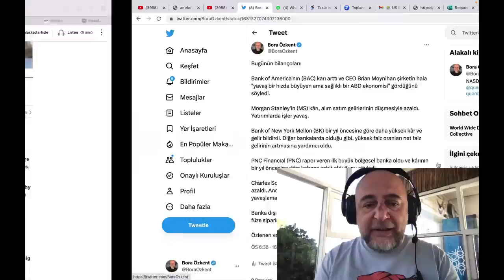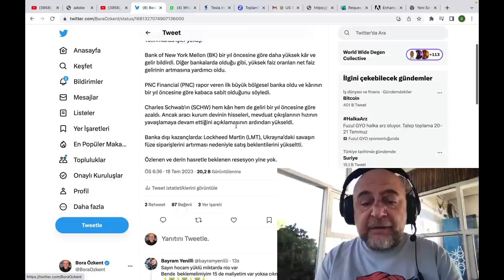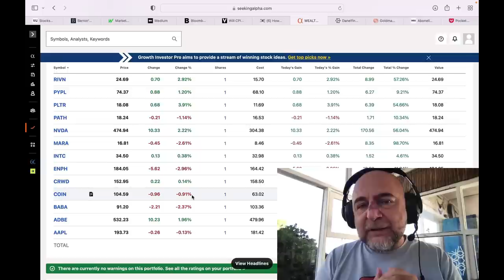ABD Piyasaları Yine Yemyeşil!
Borsalar dün de yemyeşildi.

Peki neden?

Bugün gelecek Tesla bilançosu beklentilerim neler?

1600'den fazla, ABD ve AB hisse senedi, emtia vadeli işlemleri, ETF'ler ve daha fazlasını komisyon veya borçlanma ücreti olmadan gerçek zamanlı fiyatlarla alın ve satın